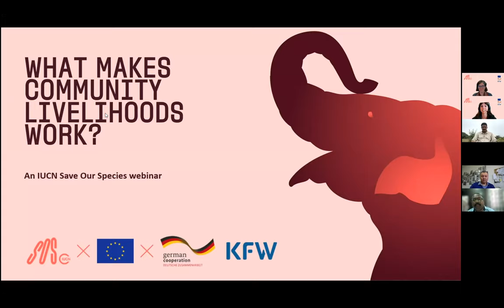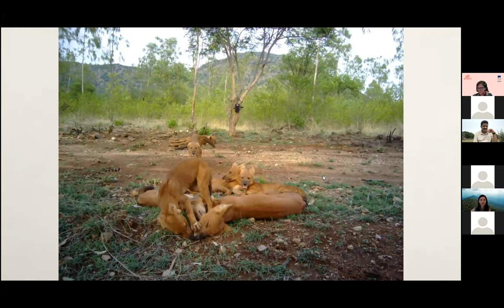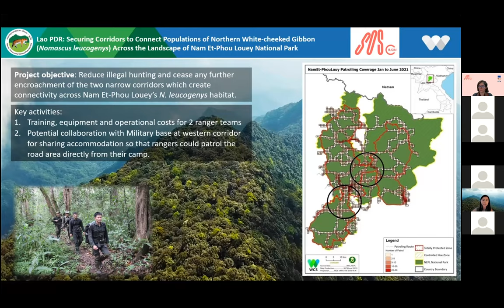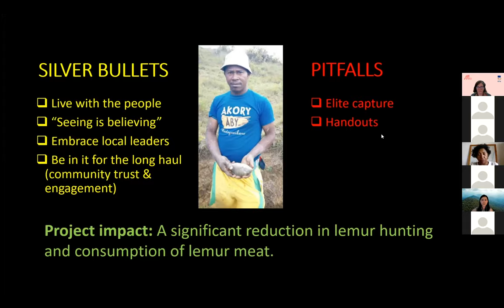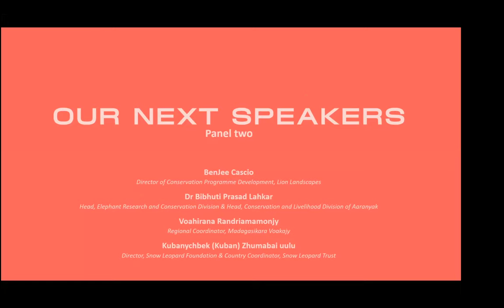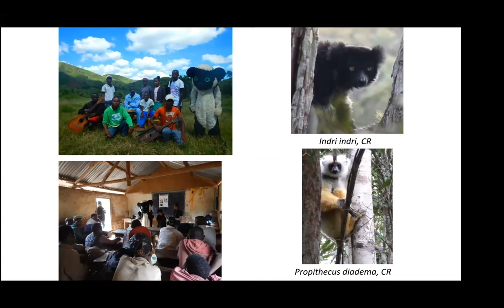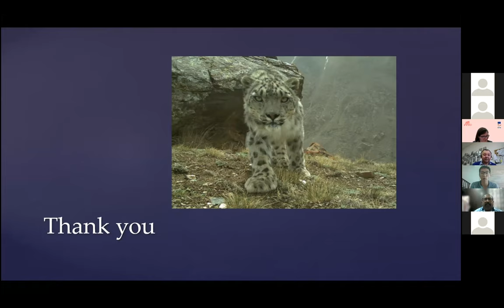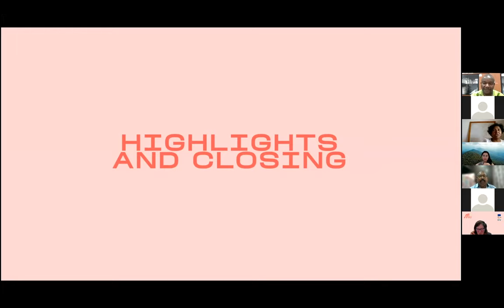What Makes Community Livelihoods Work? - An IUCN Save Our Species Webinar (November 10, 2021)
Communities across the world depend on natural resources for their basic needs. To ensure the survival of both people and nature, appropriate livelihood options and the communities’ motivation to implement conservation action have to be considered.

This webinar focuses on what can be achieved, both in terms of biodiversity and livelihoods. It aims to demonstrate how our projects around the world not only implement effective short and long-term conservation strategy, but also build capacity among the conservation community.

Introduction:
Ana Nieto - Head, Species Conservation Action, International Union for Conservation of Nature

Host:
Gretchen Walters - Assistant Professor, Institute of Geography and Sustainability, Université de Lausanne

Speakers:
Dr Sanjay Gubbi – Senior Scientist, Nature Conservation Foundation & Program Head, Holématthi Nature Foundation
Manoly Sisavanh – Deputy Country Director of Wildlife Conservation Society, Lao PDR Program
Professor Inza Kone – Director General, Swiss Centre for Scientific Research in Côte d’Ivoire (CSRS)
Mahefatiana Ralisata – Conservation Project Officer, Ny Tanintsika
BenJee Cascio - Director of Conservation Programme Development, Lion Landscapes (replacing Dr Amy Dickman)
Dr Bibhuti Prasad Lahkar - Head, Elephant Research and Conservation Division & Head, Conservation and Livelihood Division of Aaranyak
Voahirana Randriamamonjy – Regional Coordinator, Madagasikara Voakajy
Kubanychbek (Kuban) Zhumabai uulu – Director, Snow Leopard Foundation & Country Coordinator, Snow Leopard Trust

This webinar has been created with the financial support of the European Union and The German Cooperation via KfW Development Bank. Its contents are the sole responsibility of IUCN and do not necessarily reflect the views of the European Union, The German Cooperation or KfW.